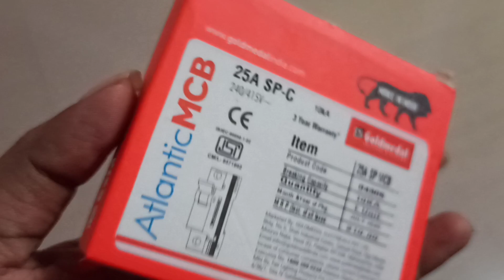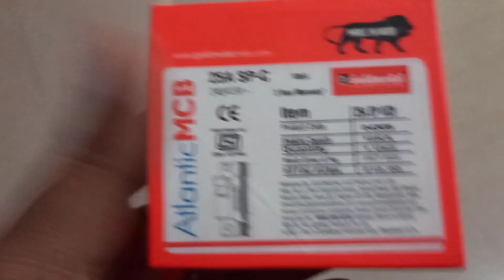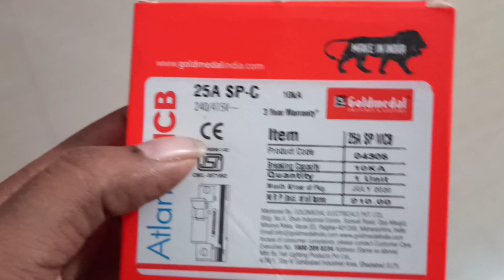How to Clean AirConditionerServicing at Home | AC Repair at Home in Telugu | Smell Free Ac | VOP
Hi friends, this video is about how to clean ac filters at home in Telugu..

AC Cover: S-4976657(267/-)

how to clean ac filter
how to clean ac outdoor unit
how to clean ac
how to clean split ac
clean ac at home
AC Cleaning and maintenance| Step by step guide
service ac at home
split ac service at home telugu
how to clean ac coils inside house